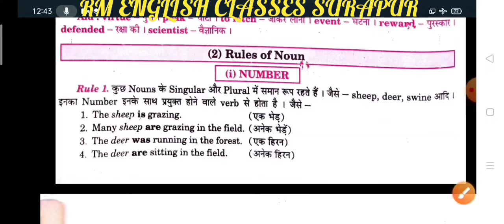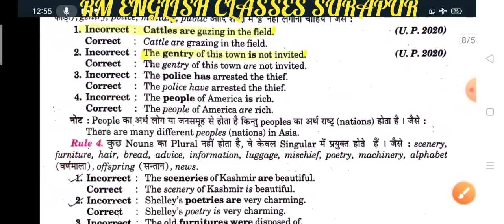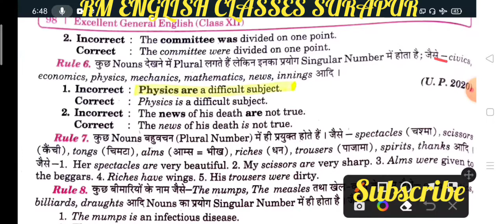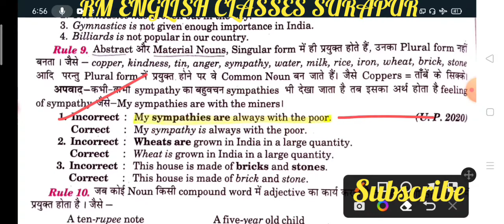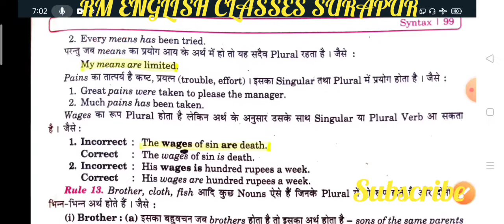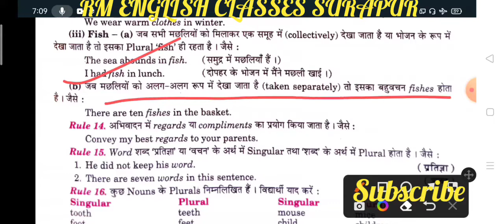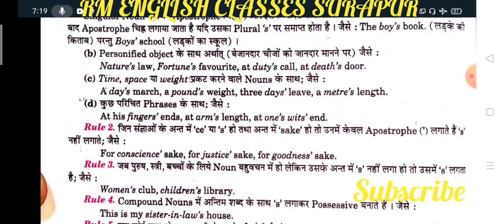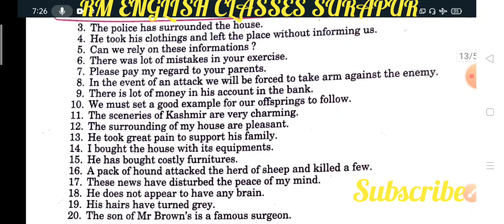Syntax Noun Rules and Examples from excellent book Class 12 explained by Ramesh Sir